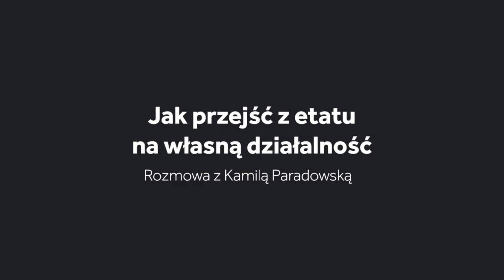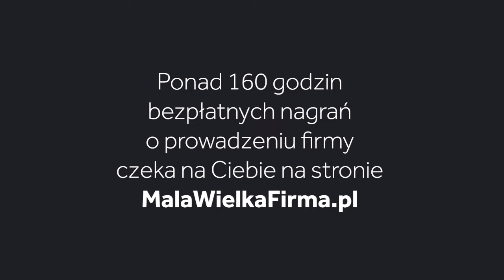Z etatu do własnej firmy bez finansowej zadyszki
Co skłania ludzi do odejścia z etatu i założenia własnej działalności? Kiedy nadchodzi właściwy moment? Jak wygląda proces decyzyjny — etat czy własna działalność? Jak dobrze zaplanować odejście z etatu? Jak zdobyć klientów? Zobacz, jakie są plusy i minusy prowadzenia własnej działalności.

Gość: Kamila Paradowska. Wszystkie linki, wersję do słuchania i czytania oraz 🎁 prezent do pobrania znajdziesz na

0:00 Wstęp
1:39 R. Gajda i N. Szcześniak „Archistorie” (recenzja)
5:50 Co skłania ludzi do odejścia z etatu i założenia działalności?
11:41 Kiedy nadchodzi właściwy moment do założenia własnej firmy?
23:02 Jak dobrze zaplanować i zrealizować odejście z etatu?
32:30 W jakich sytuacjach warto starać się o dotację z urzędu?
43:20 Jak powinna wyglądać dobra wycena własnej działalności?
56:25 Jakie są plusy i minusy prowadzenia własnej działalności?